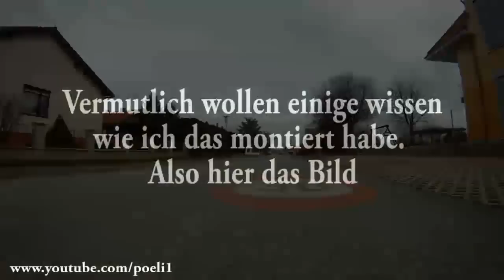Let me take you to a trip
Ein kleiner Trip mit guter Musik & schöner Landschaft. Zwischendurch sieht man mich vorm Roller. Am Ende sieht man den Roller auf einem Foto.
Es sind insg. 2 verschiedene Kamerapositionen. Ich bin echt überrascht wie wenig es zittert. Ich hatte vor einiger Zeit mal mit meiner anderen Kamera so ein video gemacht, da war nur schütteln zu sehen.

DARKWOOD - in your face